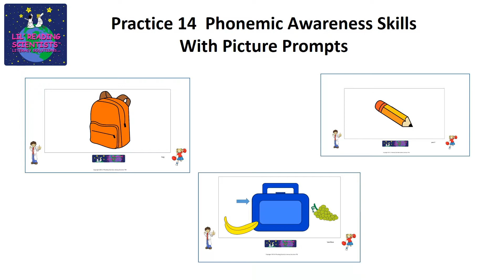Phonemic Awareness Flip Charts Kit - Beginning